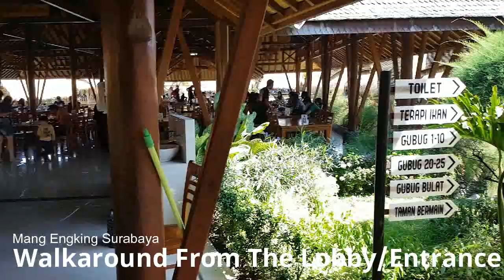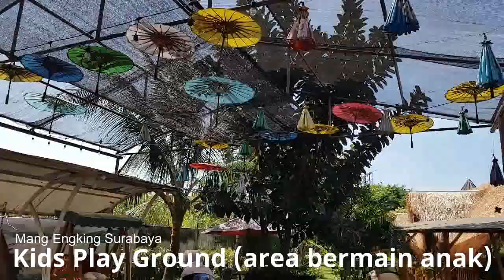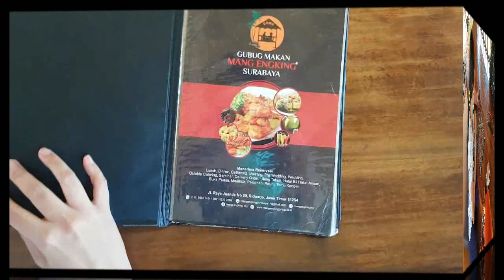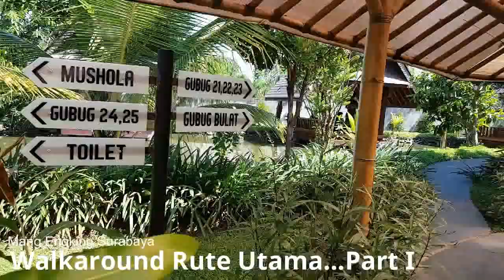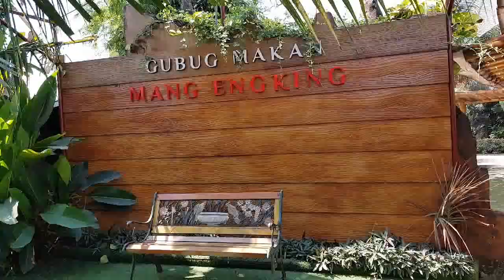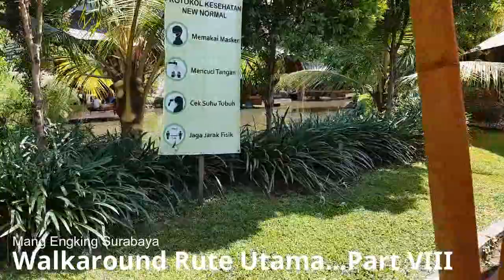Rumah Makan Apung Mang Engking (Juanda - Surabaya)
Rumah makan apung (gubug lesehan) dengan pemandangan kolam atau danau terbaik di Surabaya, lokasinya dekat sekali dengan Juanda (Bandara/Airport Surabaya)